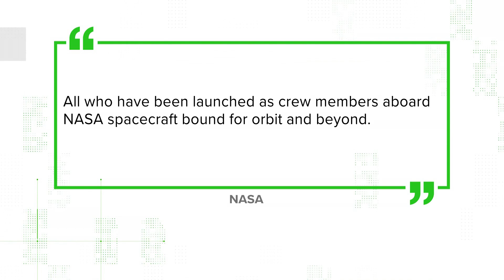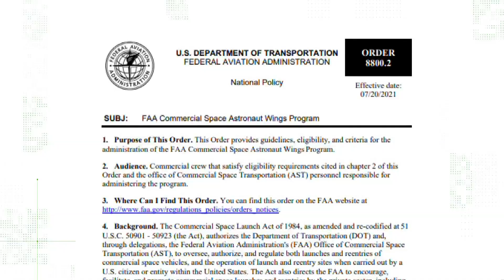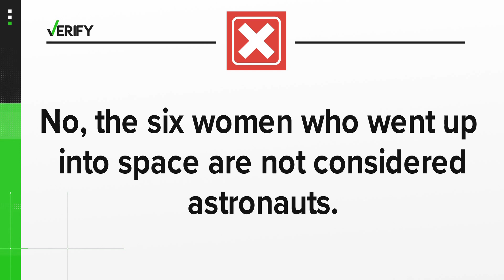What are the qualifications to be called an 'astronaut' ?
Following pop star Katy Perry and journalist Gayle King's flight to space earlier this week, many have been wondering if the women can call themselves astronauts.